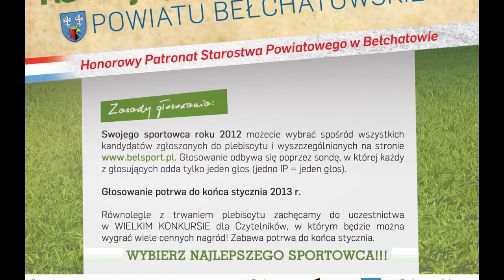IV Plebiscyt na Najlepszego Sportowca Powiatu Bełchatowskiego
Krótki materiał video promujący IV edycję Plebiscytu na Najlepszego Sportowca Powiatu Bełchatowskiego 2012 roku, którego organizatorem jest serwis BELsport.pl. Więcej informacji . Zapraszamy!